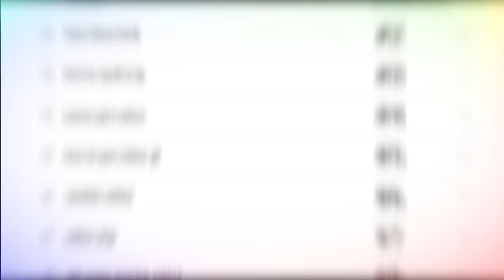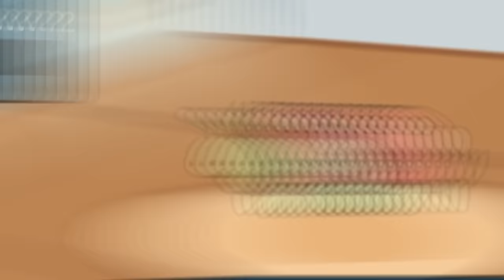The Best Roblox Pokémon Game EVER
I played Roblox Doodle World for the first time as a Pokemon Fan. This game is WAY better than i could have ever imagined.